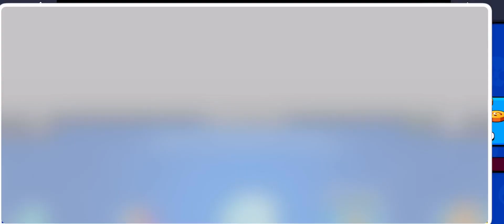Rode to 10000 trophies 🏆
I finally reached my goal 10000 trophies 🏆